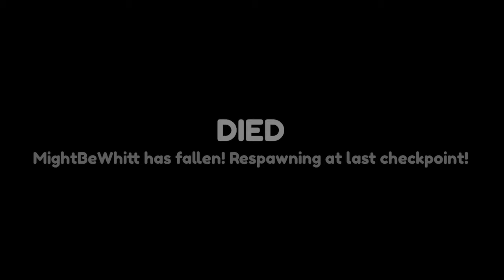Roblox Carry Me Ruins Friendships...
Roblox Carry me was probably the most fun game I have ever played in a minute! I kinda carried the game ngl lol sorry whitt
➡️ Thanks 2 Whitt: @WhittYT  (carried)